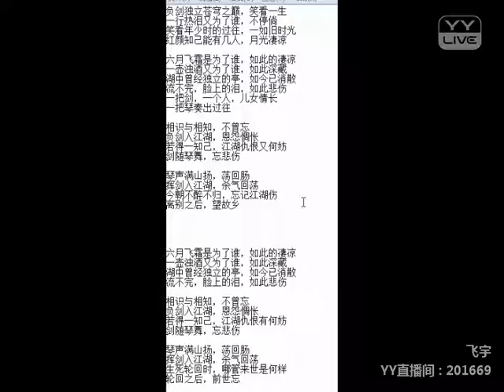YY 神曲 飞宇 -《江湖情》（Artists・Sing・Music・Dance・Instrument・Talent Shows・DJ・KPOP・Remix・LIVE).mp4